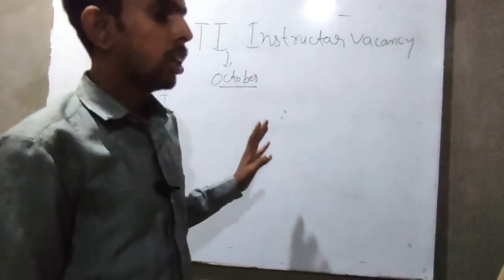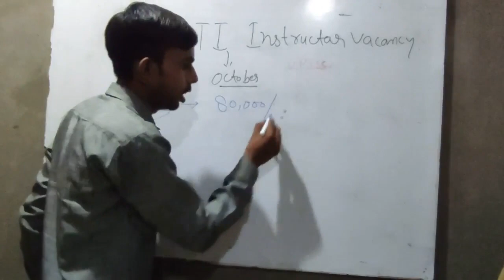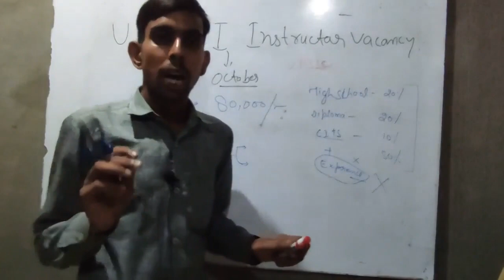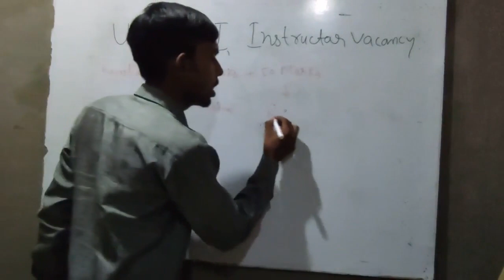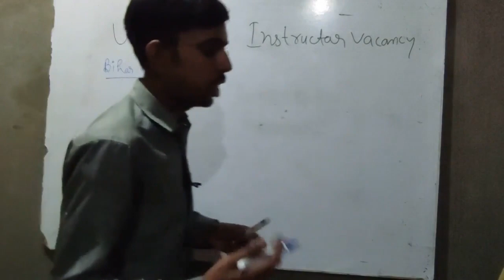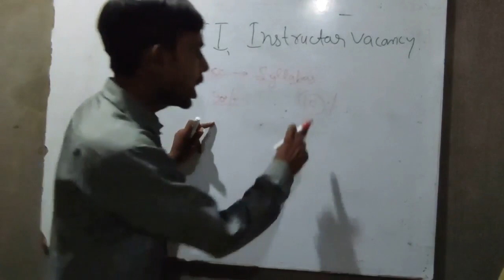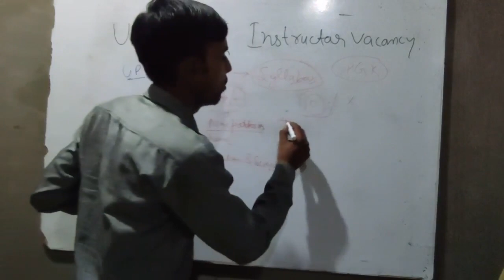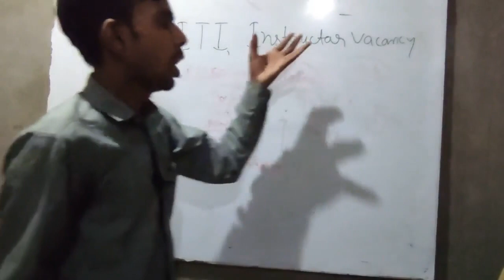UP ITI INSTRUCTOR SYLLABUS DISCUSSION